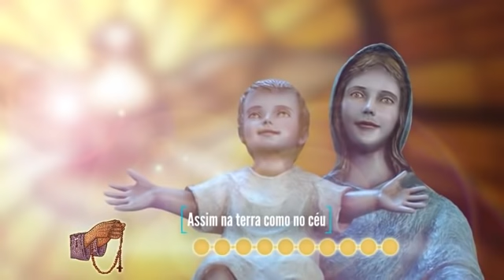Terço Bizantino com Padre Marcelo Rossi 03 / 11 / 2021